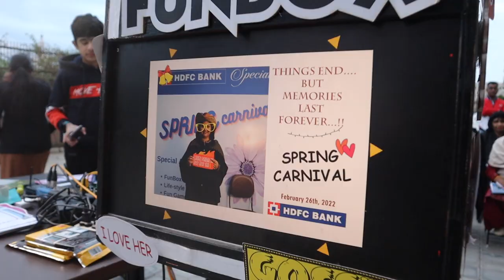HDFC BANK Spring Carnival - FunBox Photo Booth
Funbox FotoBooth
Party and entertainment service
‘FUNBOX’ offers a different FUN experience for Corporate Events, Weddings, Birthdays, Carnivals, Exhibitions ect

HDFC Bank New Year Carnival -  eClerx Services Limited - Fun Office Party Ideas to Engage Employees